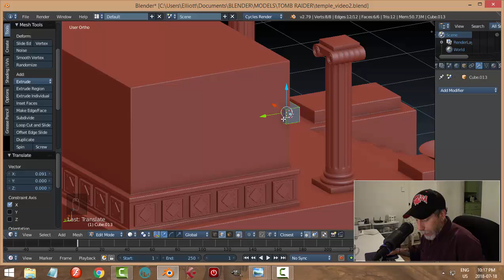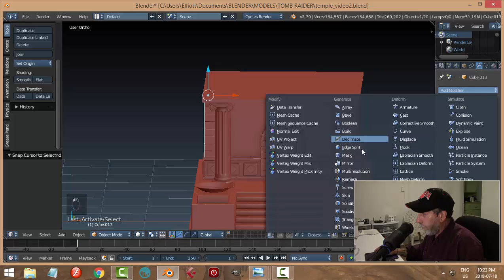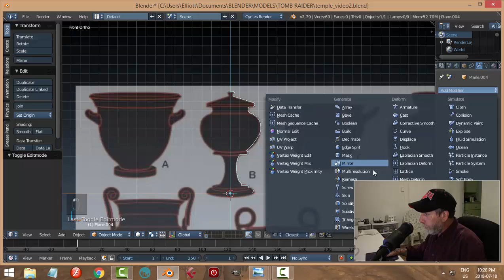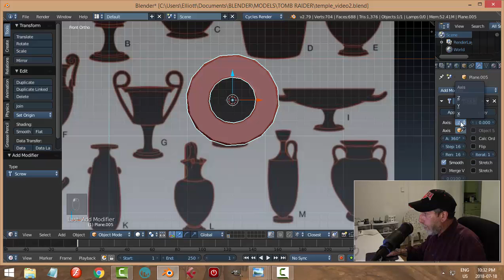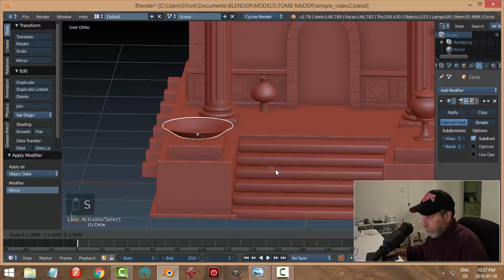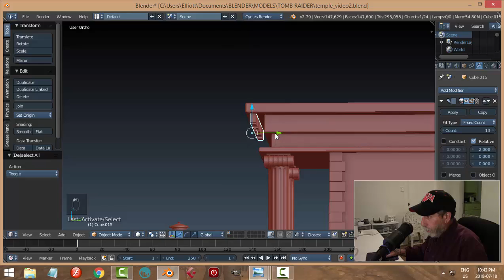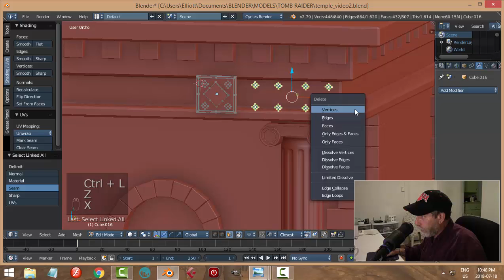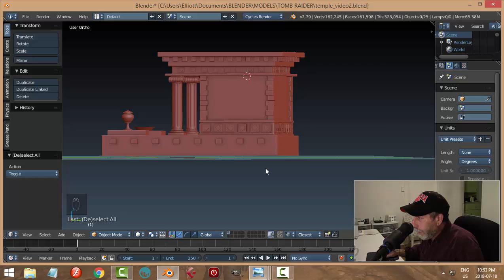Blender: Modeling a Temple (Part 2 of 3)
Continuing to model the temple :)